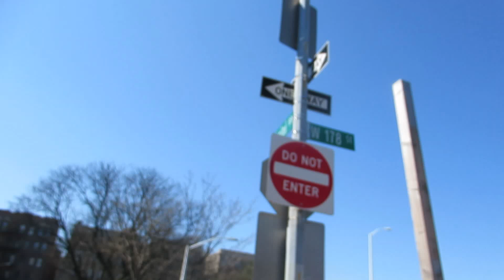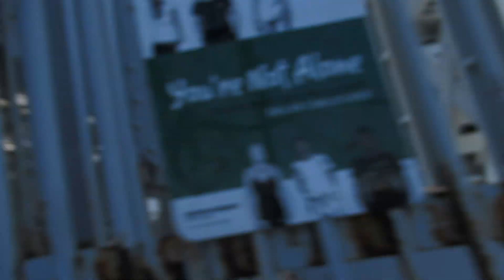Let's walk on George Washington Bridge Manhattan NY April 2020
It's about 30min walk, so, enjoy with X2(15min).